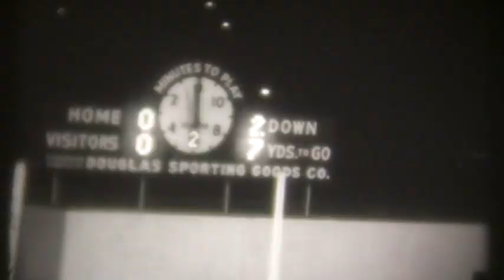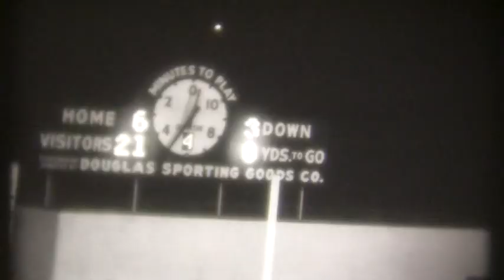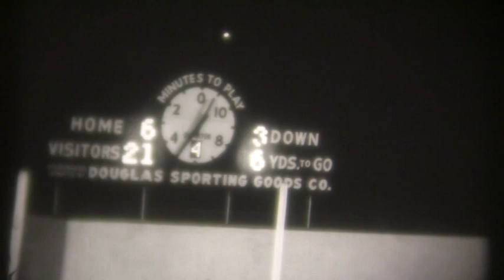1964 Football Graham - Princeton 21-6 11 minutes (YouTube - Crazy J Cousins)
Crazy J Cousins

1964 Football Graham - Princeton   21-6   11 minutes (YouTube - Crazy J Cousins)